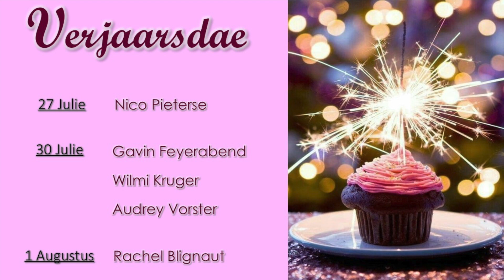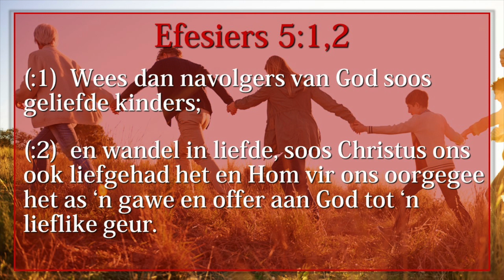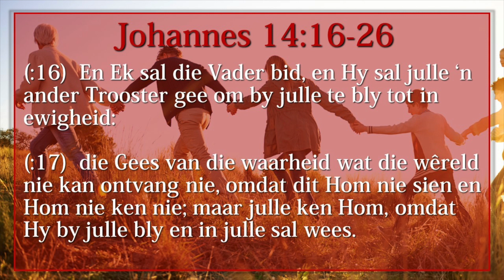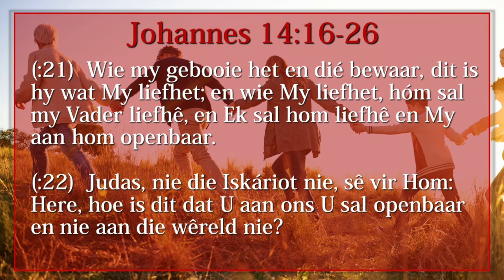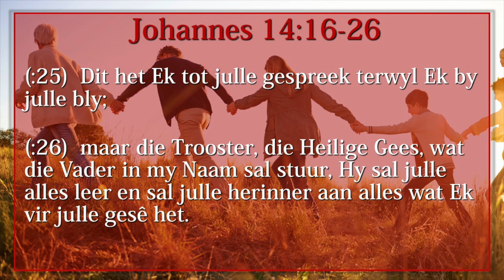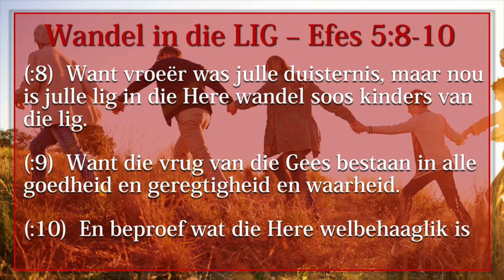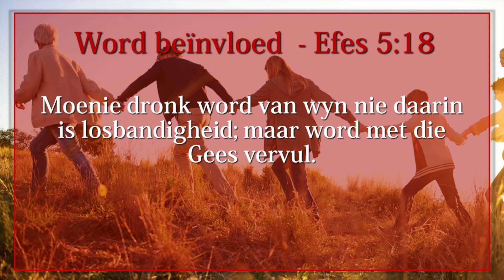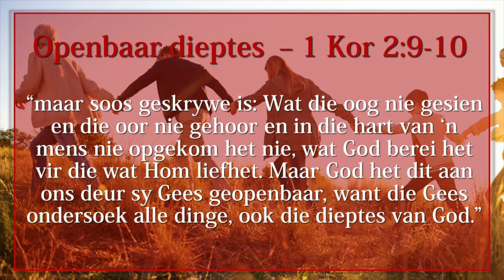Wandel in liefde